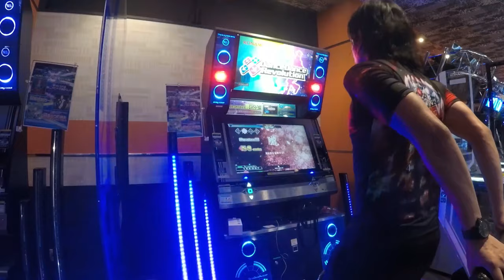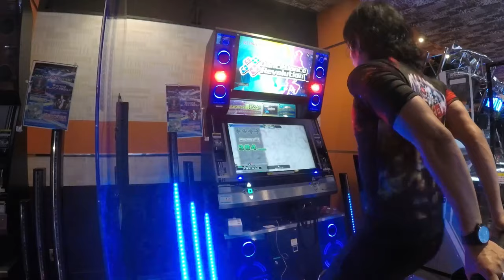Jynko- Oboro Expert- AAA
(Oboro) [SINGLE EXPERT] 譜面確認+クラップ